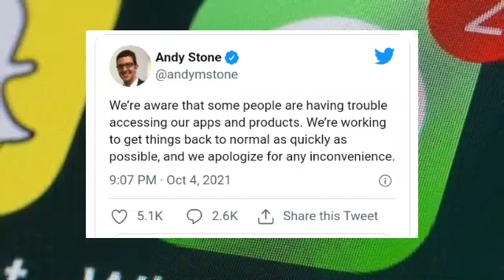FaceBook and What's app Not working |Why face book not work |Why whatsapp not working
About video #